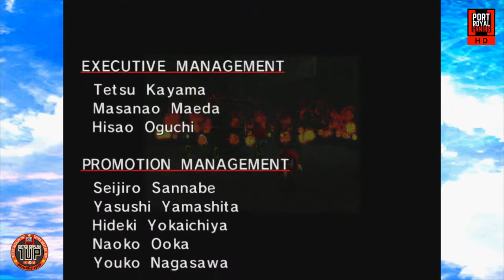Sonic Adventure DX: Directors Cut Playthrough - (PART #3)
Zion & Lebron are here for our playthrough of the legendary and franchise shaping Sonic Adventure, in this playthrough we are taking on the DX version available on the Xbox 360! Part 3 is Knuckles' story where we are searching for and restoring the Master Emerald.

- CHAPTERS -
0:00 Intro
4:59 Stage 1: Speed Highway
10:28 Stage 2: Casinopolis
19:17 Boss: Chaos 2
25:13 Stage 3: Red Mountain
29:57 Boss: Chaos 4
36:11 Stage 4: Lost World
46:50 Stage 5: Sky Deck
56:25 Boss: Chaos 6
57:27 Ending & Credits

If you liked this video please hit the thumbs up button, we appreciate the support. If you want to see more content like this, why not subscribe to our channel and if you want to be notified the next time we stream live or upload a video, you can turn on notifications by hitting the bell icon.

We also sell some items online, why not check out our eBay store?